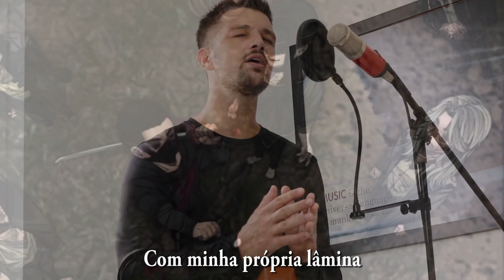Injustiça (música em homenagem a Joui Jouki e Elizabeth Webber)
Uma composição minha em homenagem a um dos momentos mais marcantes da terceira temporada do Rpg do Cellbit AOrdemParanormal , tô muito empolgado pra volta da Desconjuração no sábado!

Espero que vocês curtam! Beijo, muito obrigado a toda a fandom por me acolher sempre! Amo vocês!

Já aproveita e segue lá na roxinha, MatheusVps lá! To todo dia online, fazendo música, trocando ideia com o Crube ou jogando algo. Será muito bem vinds!

Obrigado de novo! Bj